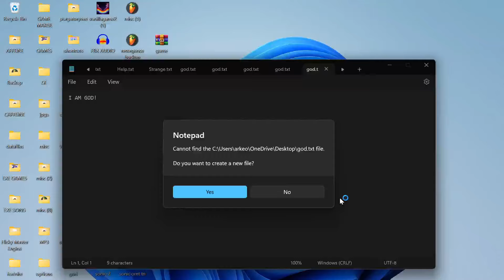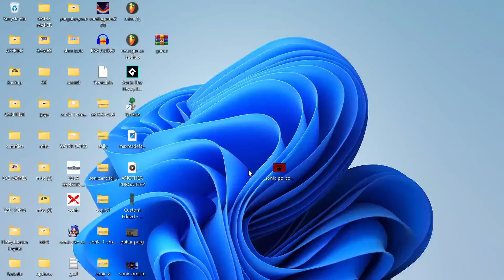SONIC PC REMAKE